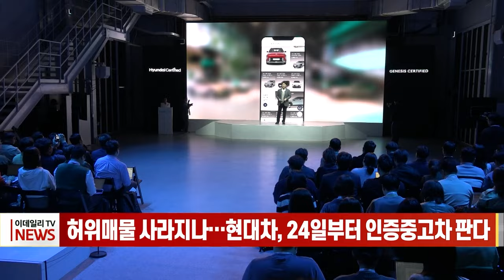허위매물 사라지나… 현대차, 24일부터 인증중고차 판다 (20231019)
# 허위매물 사라지나… 현대차, 24일부터 인증중고차 판다